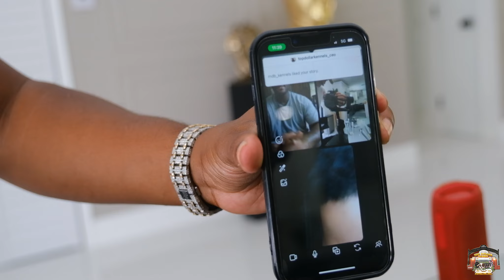Buying a $20,000 French Bulldog on a Yacht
Buying a $20,000 French Bulldog on a Yacht in Miami!